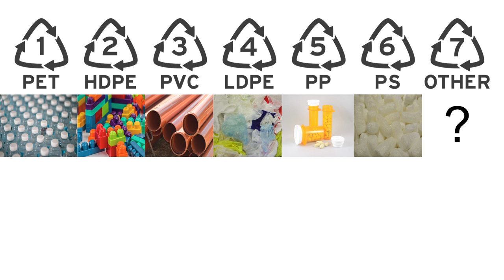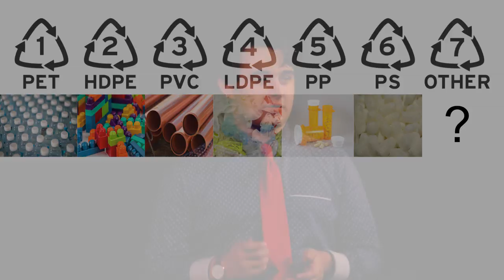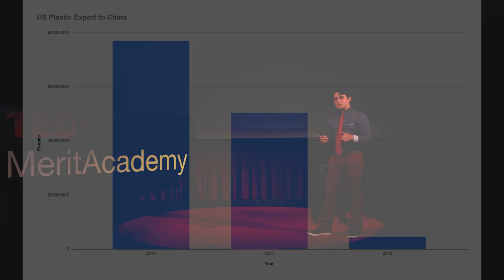Why Plastic Belongs in the Trash | Spencer Balliet | TEDxMeritAcademy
Plastic is piling up all over the country, and we only have ourselves to blame! Spencer Balliettalks about the problems facing the recycling industry and what can be done to fix it. This includes information about the misconceptions of plastic, what has happened to the recycling industry over the past two years, what you can do right now, and his project H.E.A.R.T. Plastics that intends to save millions of pounds of plastic from landfills all over the country. Spencer Balliet has a passion for computer science and technology. He runs his own virtual reality company to help introduce world to the amazing new technology being developed. This talk was given at a TEDx event using the TED conference format but independently organized by a local community.